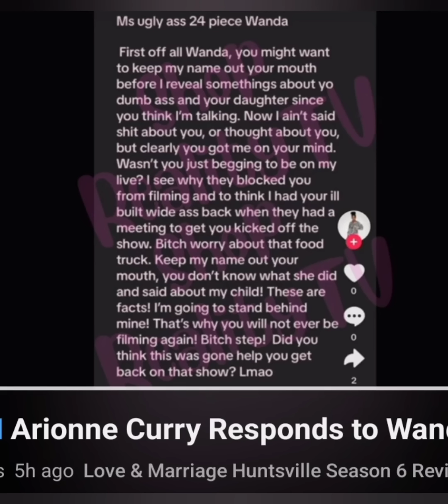Dr. Heavenly, you tube channel snatched, guess who told? RHOA has started filming and more gossip.